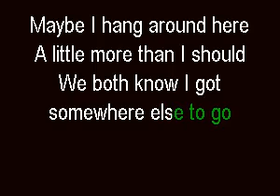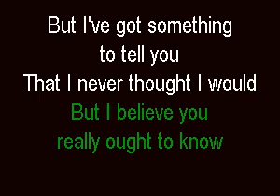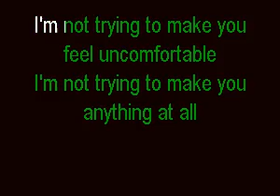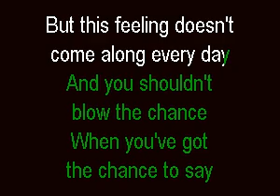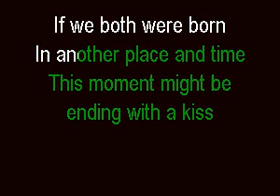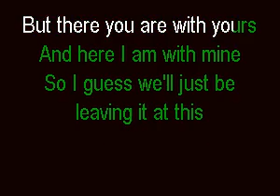I Honestly Love You KARAOKE (Boy From Oz)